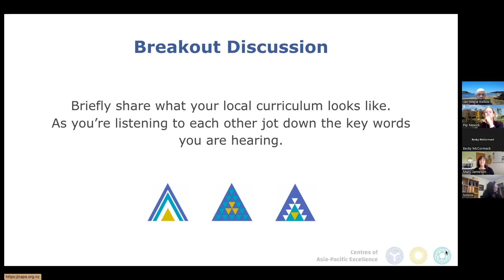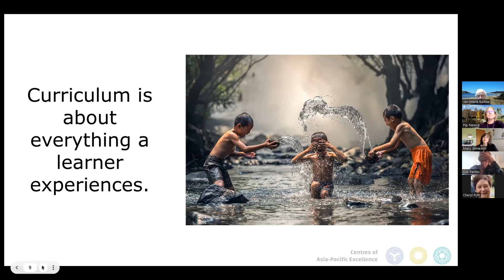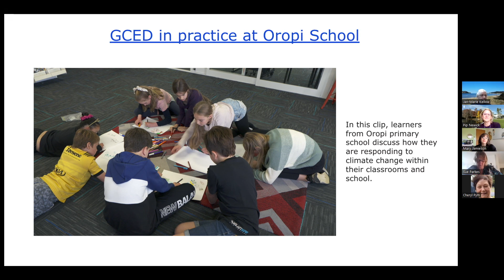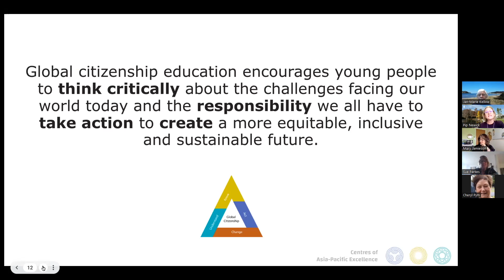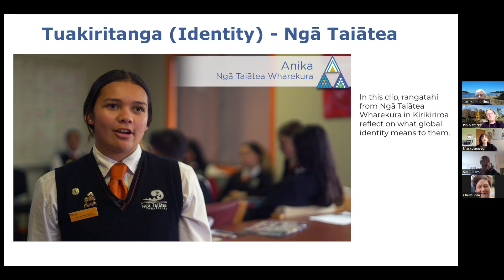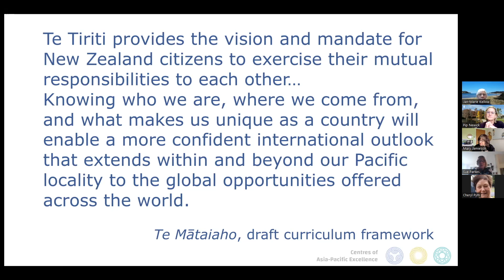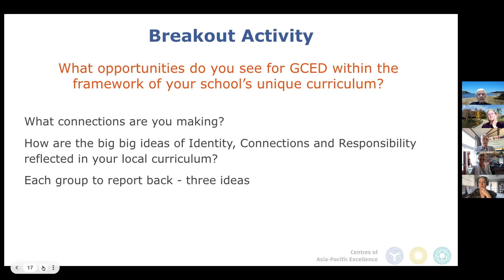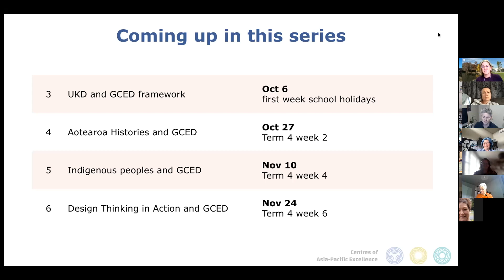CAPEs webinar series 2022: GCED and your local curriculum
This second of six webinars from 2022 explored the place of global citizenship education in your local curriculum.
This video is featured on the Growing Global Citizens in Aotearoa